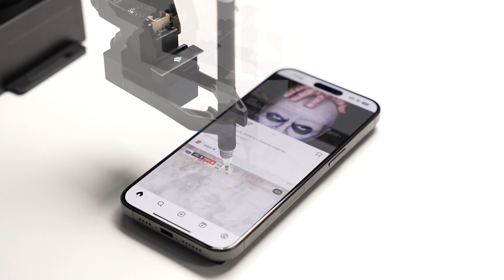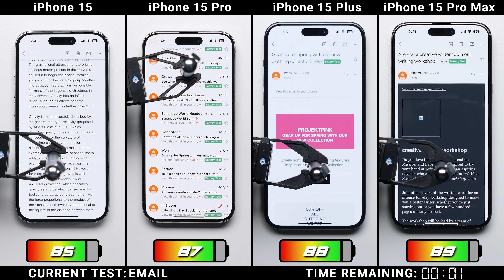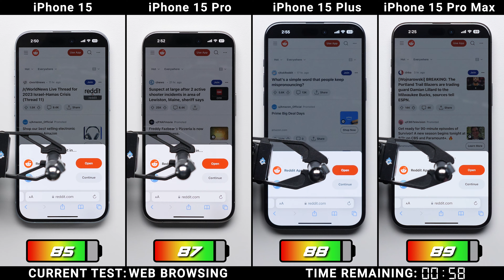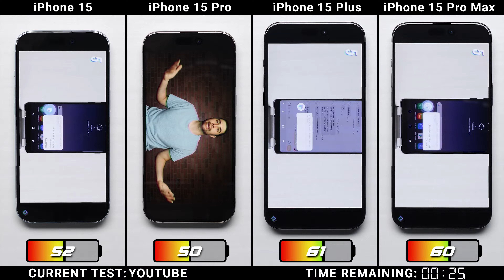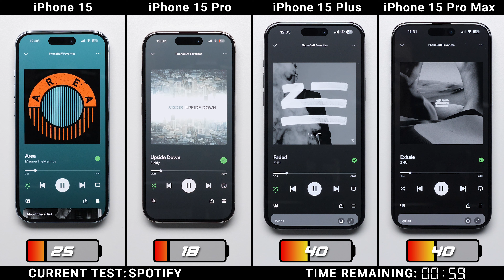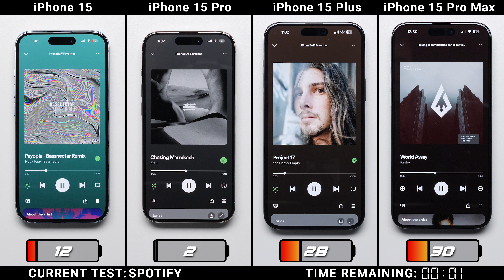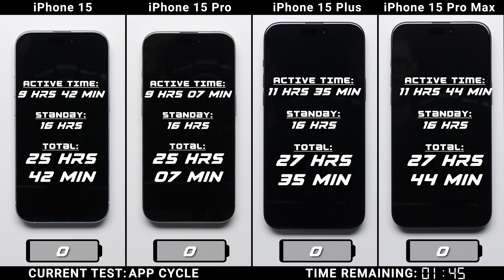Prueba de batería del iPhone 15 vs. 15 Plus vs. 15 Pro vs. 15 Pro Max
Prueba de batería entre el iPhone 15, iPhone 15 Plus, iPhone 15 Pro y iPhone 15 Pro Max para ver cómo se compara la duración de la batería entre ellos.